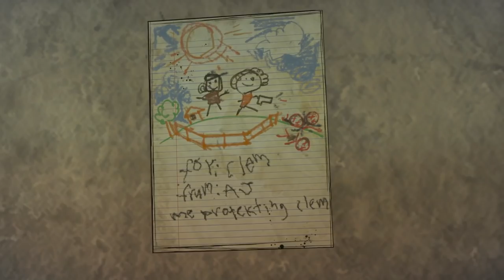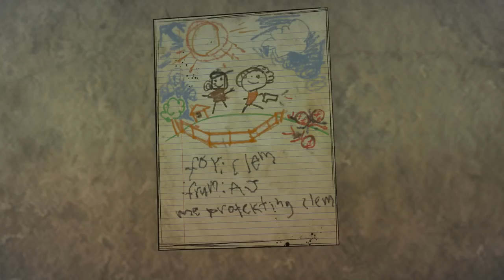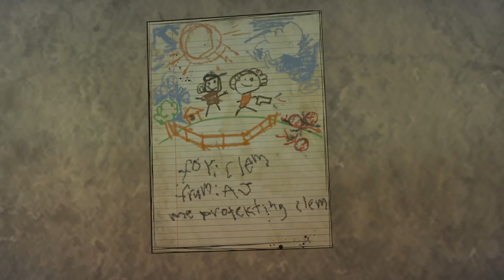Keep The Gun Or Give It To Louis - Alternative Choices - The Walking Dead Final Season 4 Episode 2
Keep The Gun Or Give It To Louis - Alternative Choices - The Walking Dead Telltale: The Final Season 4 Episode 2: Suffer The Children - Walkthrough Gameplay (No Commentary Playthrough Let's Play)